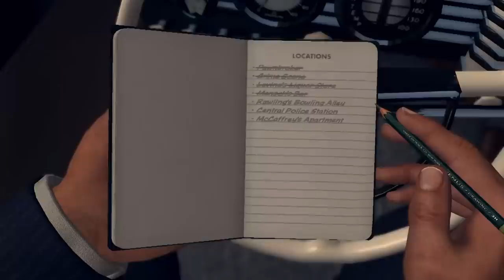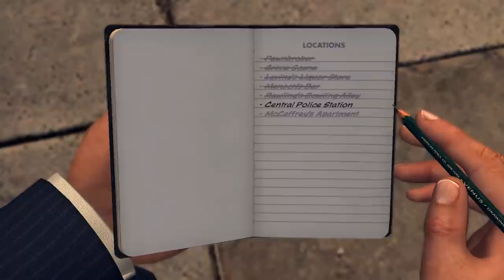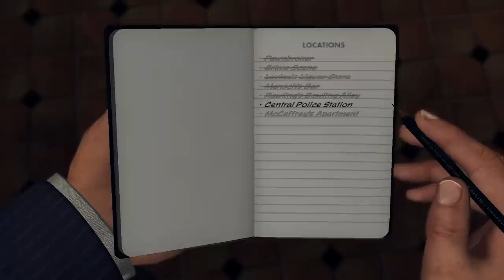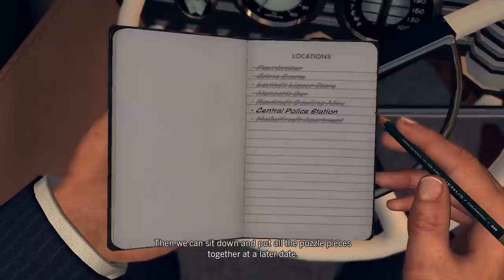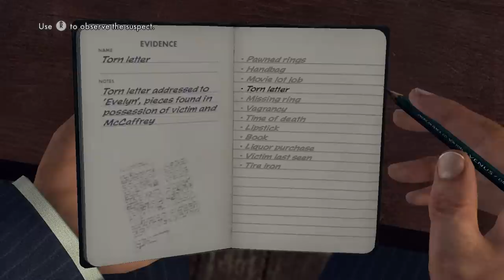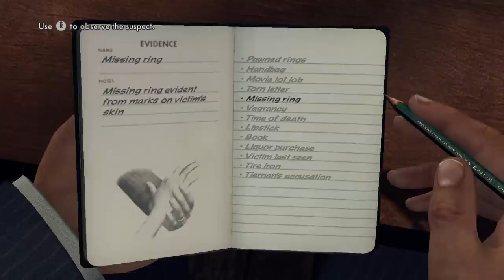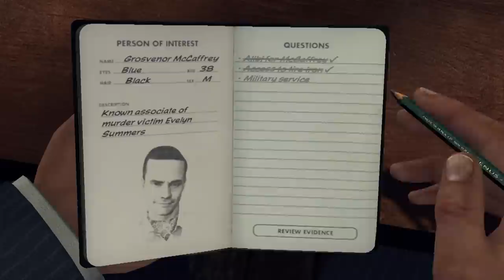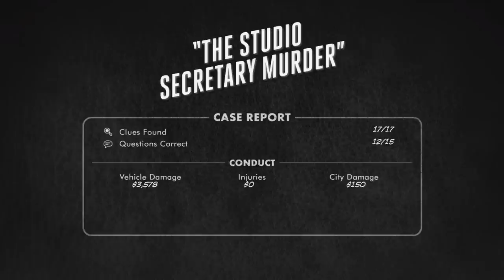Super Best Friends Play L.A. Noire (Part 21)